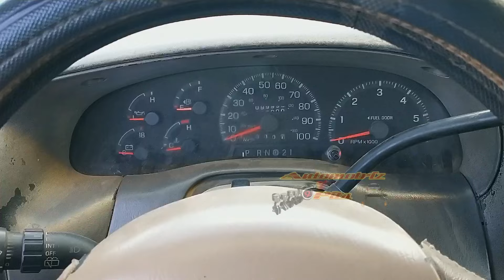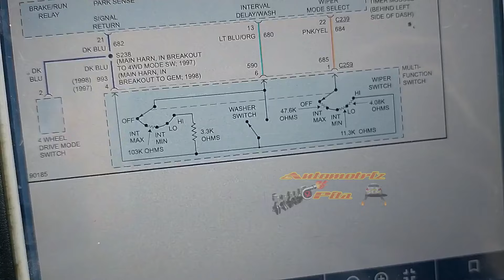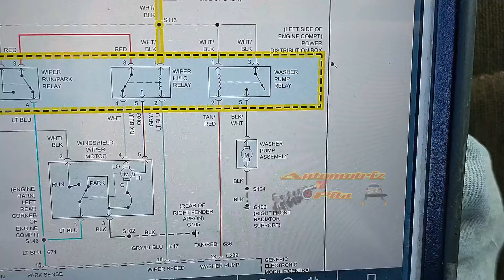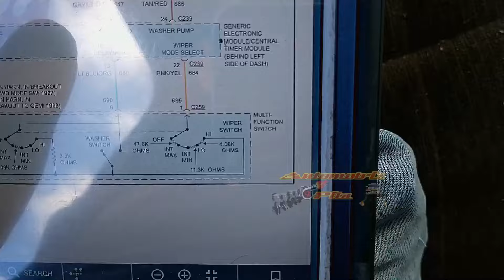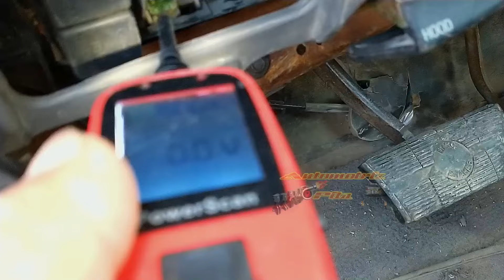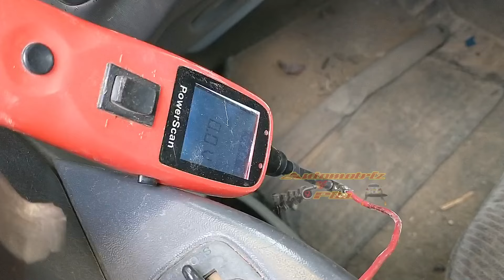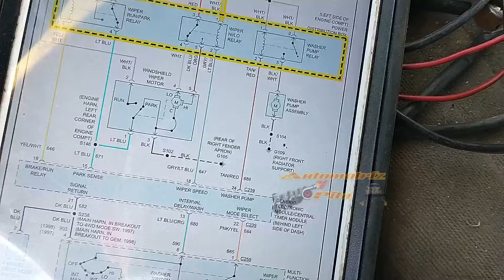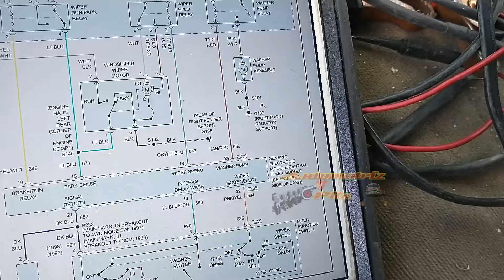Ford F150 Wiper Limpia Parabrisas Rociadores no Trabajan Diagrama